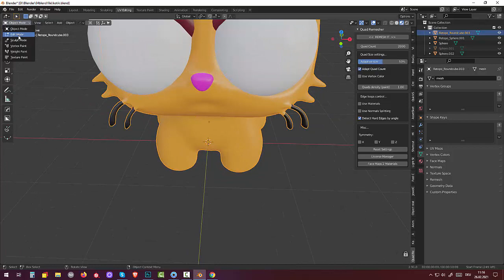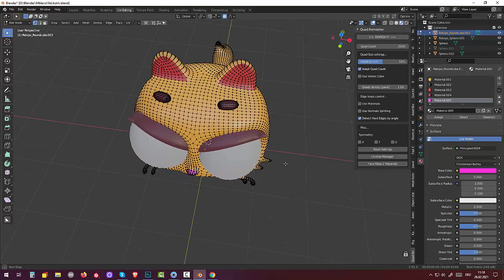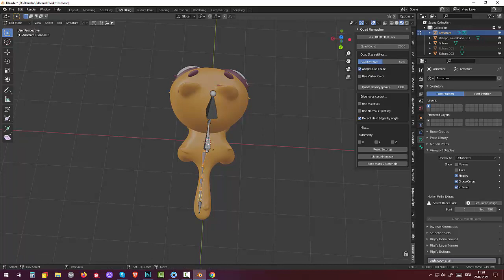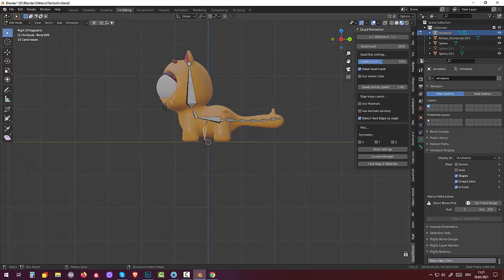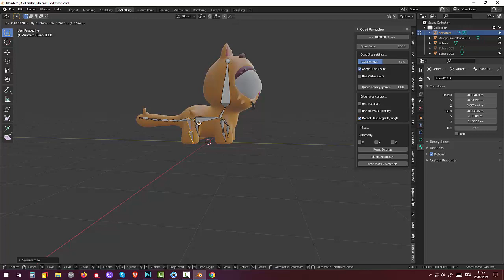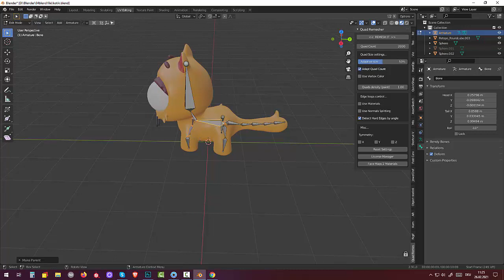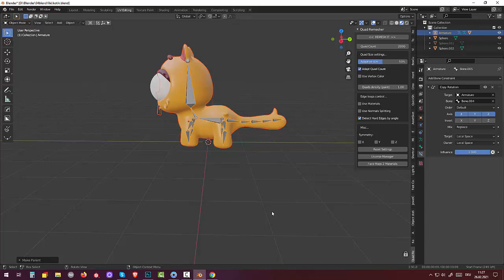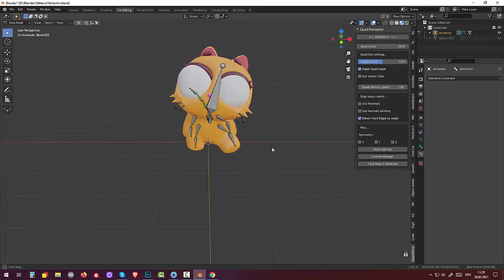72 Blender 2.91. Tutorial Rigging. Котёнок